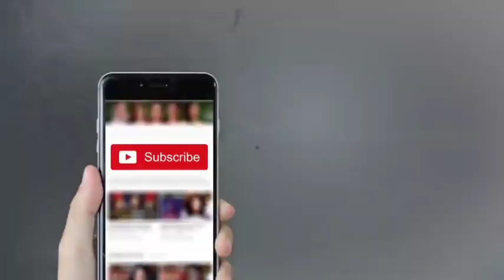Tonight With Moeed Pirzada - 31 March 2018 | Dunya News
/subscription_center?add_user=dunyanews1